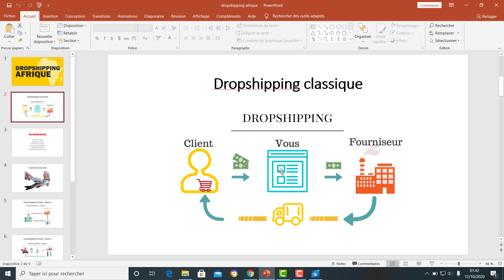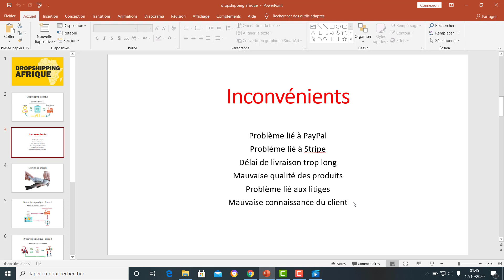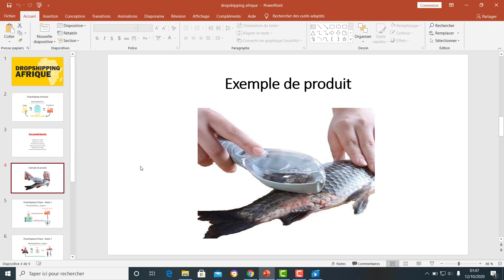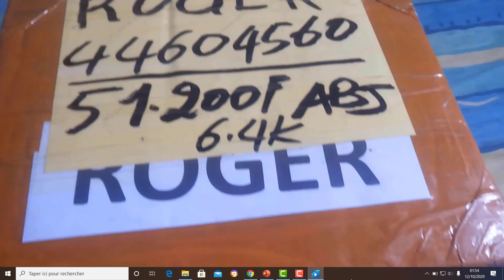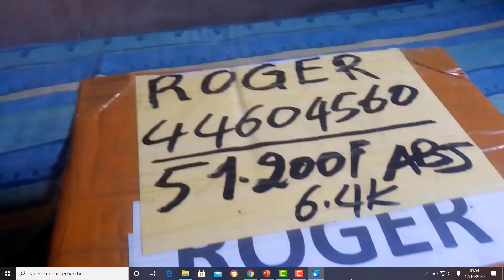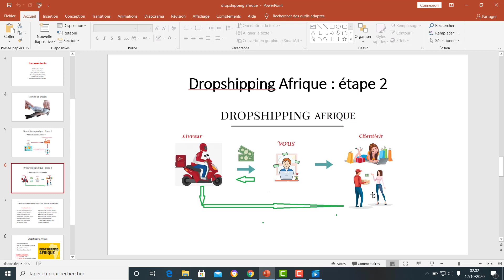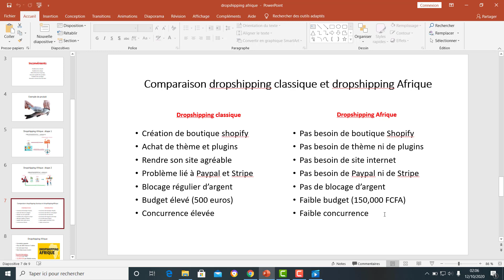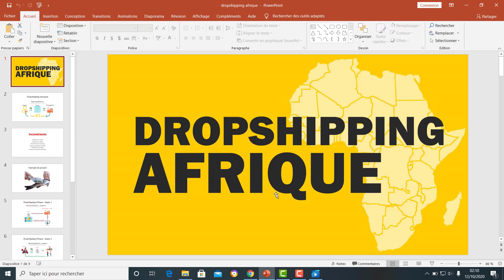Dropshipping en Afrique : comment acheter en Chine et revendre en Afrique, explications détaillées.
Dans cette vidéo, je donne plus d'explication sur ma méthode du dropshipping en Afrique.

Pour acheter la formation dropshipping Afrique en ligne sur le site 5euros.com à 27 euros, cliquez sur ce lien

Vous pouvez acheter la formation dropshipping Afrique par mobile money à 15.000 FCFA sur ce site :

Formation gratuite, "comment j'ai fait pour gagner mes premiers 1000 euros sur internet". Clique sur ce lien pour avoir accès à la formation

NB : tu dois avoir un compte "systeme io" avant d'avoir accès à la formation. Si tu n'as pas de compte "systeme io", clique sur ce lien pour te créer gratuitement un compte avant de cliquer sur le lien de la formation